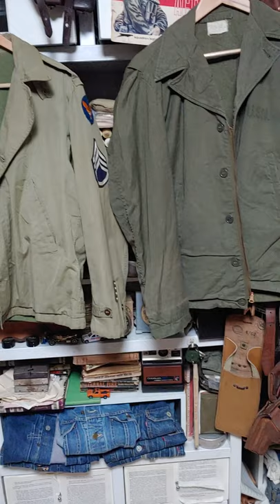WW2 US.ARMY M-41 & USN Field Jacket (이차대전 미군 M-41 & 미해군 N-4필드자켓 리뷰)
이차대전 필드자켓의 완성형 M-43이전의 미육군 M-41과 미해군 N-4필드자켓을 리뷰했습니다